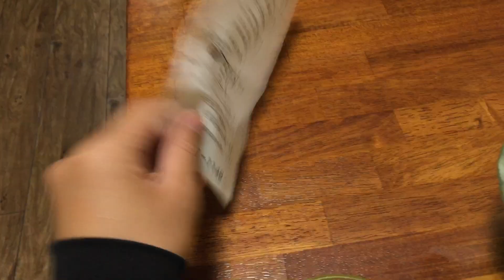27 September 2023